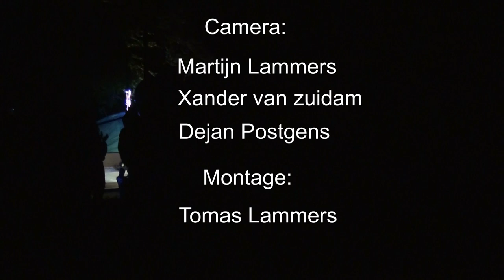Bredevoort Schittert zondag